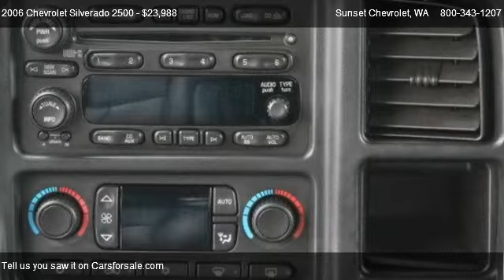2006 Chevrolet Silverado 2500 2500 4x4 3LT - for sale in THE BEST OF THE BEST!!!, WA 98390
Sunset Chevrolet
910 TRAFFIC AVE

Come test dirve this 2006 Chevrolet Silverado 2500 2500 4x4 3LT for sale in THE BEST OF THE BEST!!!, WA.

This 6.6L V8 DURAMAX DIESEL with an ALLISON transmission in a 2006 3/4 TON CREWCAB, LONGBOX Chevy Silverado! LOW miles with running lights, 8 foot bed, crewcab, bed LINER and TOW package on the outside with HEATED BLACK LEATHER seating for 5, power doors, windows, locks and mirrors, STEERING wheels controls, CRUISE control, AM/FM/CD player, MEMORY recall seats, REAR heat, air and radio, BOSE system and TRAILERING mirrors make this DURAMAX DIESEL with LOW miles 1st CHOICE in VALUE and DEPENDABILITY!! Call Sunset Chevrolet today!        Sunset Chevrolet has a HUGE selection of Pre-owned Vehicles - stop by and check out our selection.  Every one of our vehicles is subjected to a rigorous inspection and reconditioning process by our Factory Trained technicians.  Our service department has over 100 years of factory training, as well as the longest retention of service technicians in the area.  Combine this service history with the 80+ years in business and you can see why you should come visit us!  *** Sunset Chevrolet performs a 40 point inspection on all pre-owed vehicles and ALL ACCESSORIES are included in the price, UNLIKE SOME OF OUR INDEPENDENT COMPETITION.  We will show you the inspection! ***Pricing of this vehicle ad supersedes all prior advertised pricing whether internet, print, radio or TV ads and will itself become null and void by any ad that is written after this date. Any concerns as to this policy should be directed to: Sunset Chevrolet Inc. Attn: Sales manager, 910 Traffic Avenue, Sumner, WA 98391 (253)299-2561